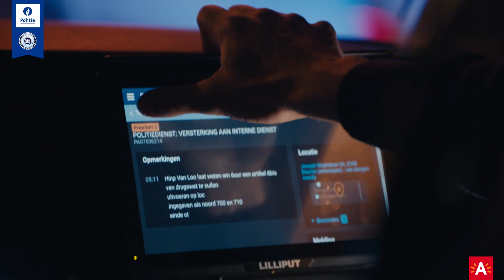Een job achter de schermen van Politie Antwerpen ... Pak het ook ANDERS aan!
Gezocht: burgerpersoneel! Politie Antwerpen is regelmatig op zoek naar bachelors en masters (zonder uniform 😉) die achter de schermen meewerken aan de veiligheid van onze stad.

Iets voor jou? Surf naar